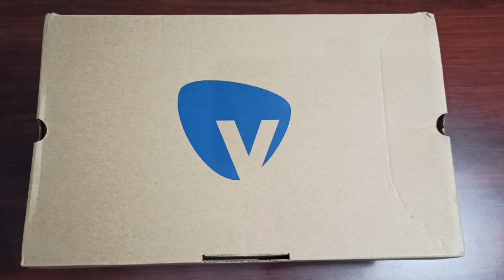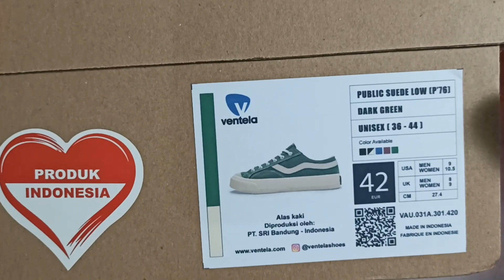VENTELA PUBLIC SUEDE DARK GREEN | KOK MAHAL ?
Halo Teman-Teman,

Ventela ada artikel baru lagi nih, ayo nonton dulu videonya VENTELA PUBLIC SUEDE DARK GREEN | KOK MAHAL ? sampe habis sebelum membeli ventela public suede nya

Bagi yg masih cari masker kain katun 2 lapis bisa klik link dibawah ini ya:

Bagi yg ingin bertanya juga bisa DM gw di Instagram ya, ga perlu follow, langsuung tanya saja.